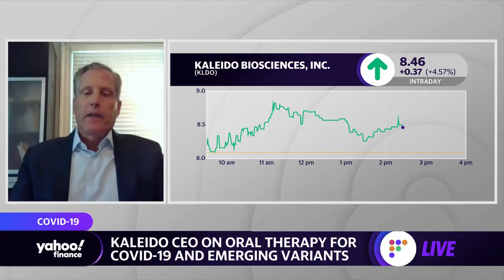Biotech company Kaleido develops oral therapy for COVID-19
Dan Menichella, Kaleido CEO, joins Yahoo Finance’s Anjalee Khemlani, Alexis Christoforous and Kristin Myers to discuss the utilization of oral therapeutic KB109 for COVID-19 and emerging variants.